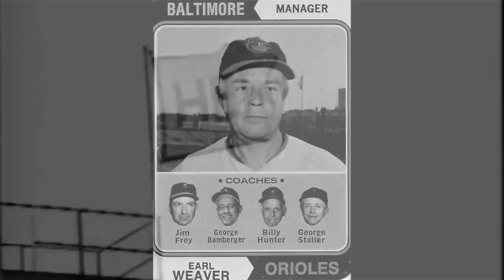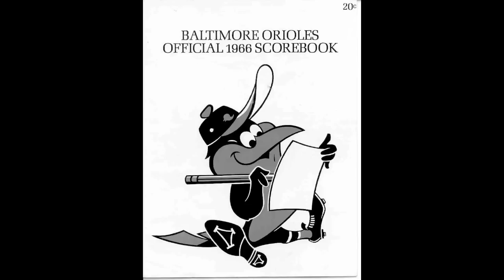Talkin' "Orioles" Baseball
Talkin' "Orioles" Baseball - Written & sung by Terry Cashman